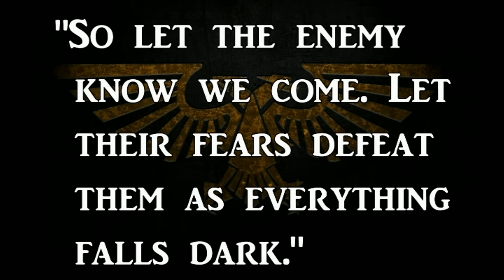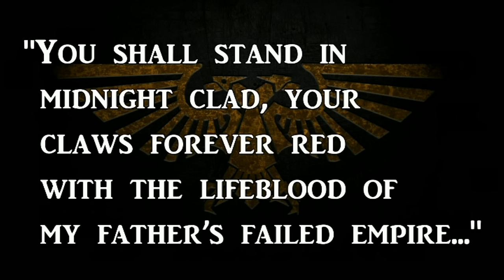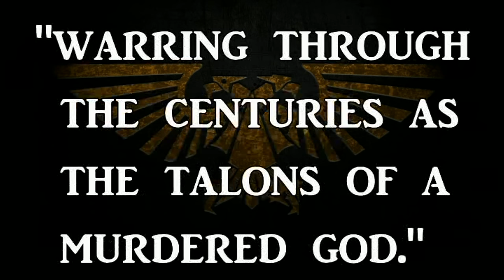NIGHT LORDS - Ave Dominus Nox | Warhammer 40k Lore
Today we elucidate the fall of the 8th Legion of the Adeptus Astartes: The Night Lords.

From the slums of Holy Terra to the unforgiving world of Nostramo, the 8th Legion would be comprised of the worst dregs of humanity.

Further descending into depravity and slaughter with the return of their Primarch: Konrad Curze, the Night Lords would forever be condemned to history of bloodshed and infamy...

00:00 Introduction
01:27 Night's Children
03:14 The Night Haunter
05:20 Ave Dominus Nox
07:03 Destruction of Nostramo
08:52 Betrayal of Istvaan
10:33 Death of the Konrad Curze
12:24 Methods of Warfare
15:07 Command of the 8th
17:44 Terror Tactics
20:28 Legacy of Nightmares
24:30 Conclusion